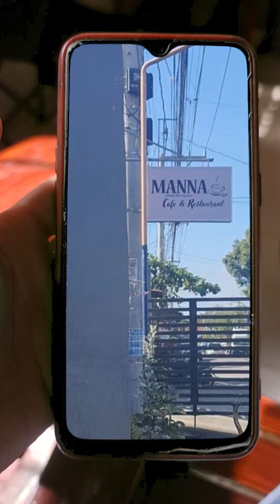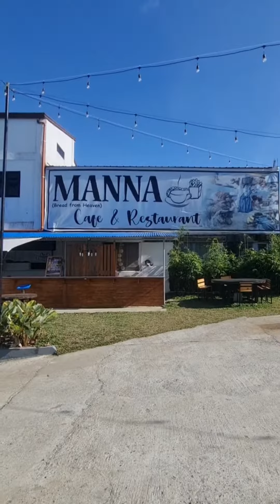MANNA CAFE & RESTAURANT ♡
Located at Anuling Lejos I, Mendez, Cavite